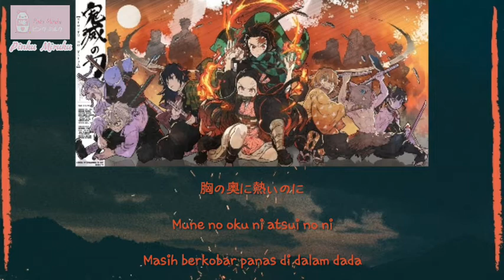LiSA - Homura | OST. Demon Slayer Movie | LIRIK KANJI/ROMAJI/INDONESIA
ピンクミルク
Pinku Miruku

Artis: LiSA
Judul: Homura
Acara TV: Demon Slayer Movie
Genre: Anime